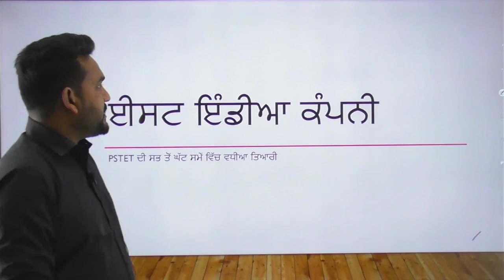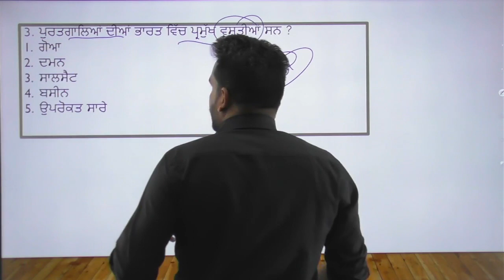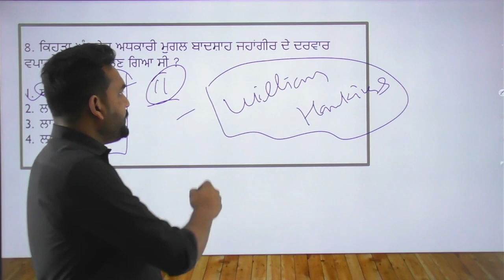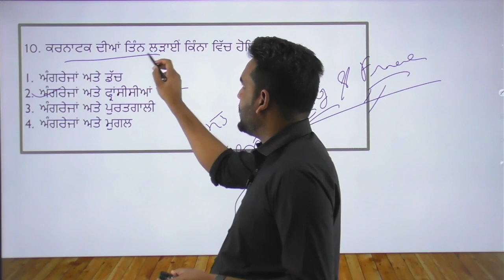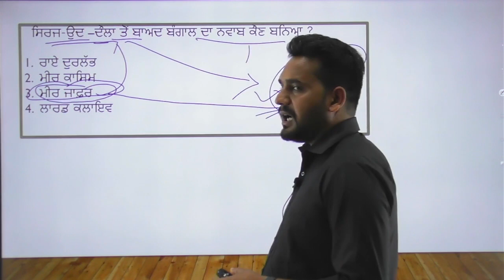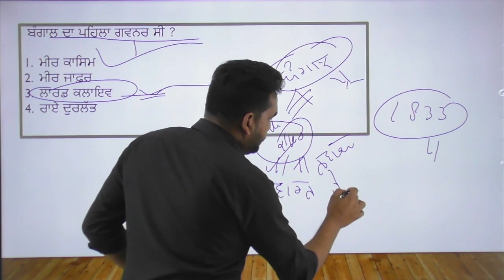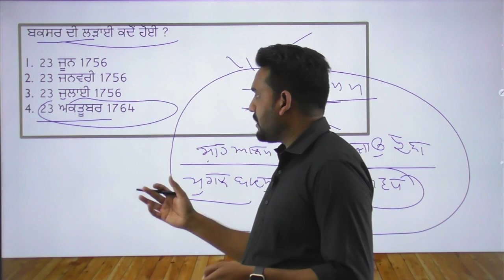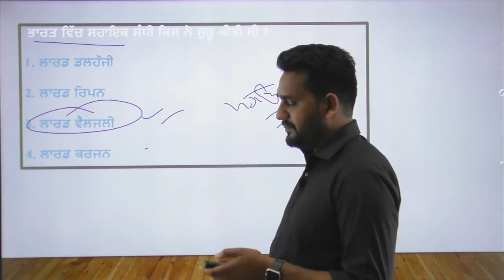5994 ਦੀ ਤਿਆਰੀ ਸਭ ਤੋਂ ਆਸਾਨ ਤੇ ਘੱਟ ਸਮੇਂ ਵਿੱਚ ਹਰ ਉਹ ਟੋਪਿਕ ਤੇ ਪ੍ਰਸ਼ਨ ਜੋ ਪੇਪਰ ਵਿੱਚ ਆਵੇਗਾ